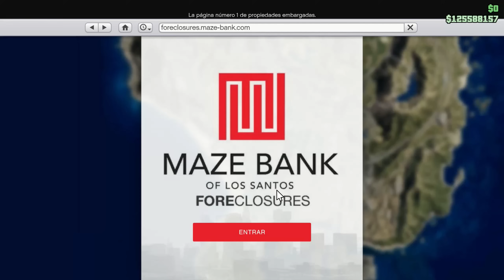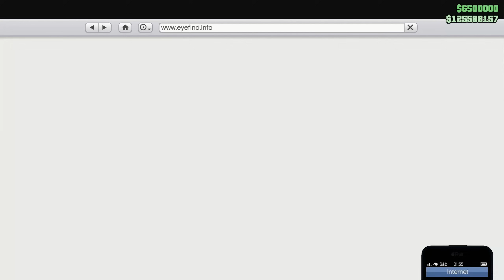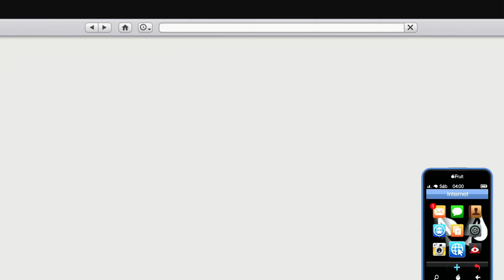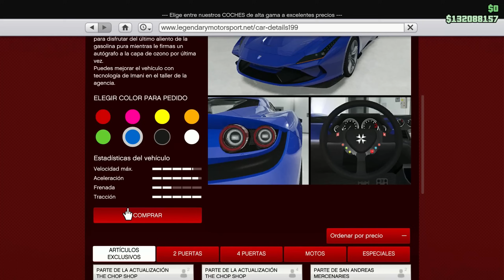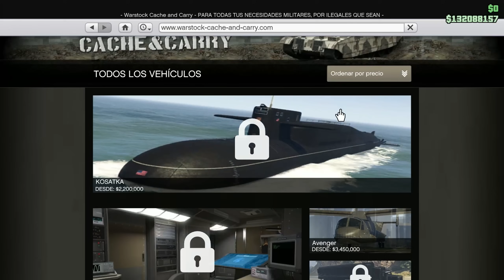SOLO este ERROR te deja comprar GRATIS los coches del nuevo DLC en GTAV Online | ASBLACK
Conviértete en miembro de este canal para disfrutar de ventajas:
▬▬▬▬▬▬▬▬▬▬▬ஜ۩۞۩ஜ▬▬▬▬▬▬▬▬▬▬▬▬▬▬
▓▓▓▒▒▒░░░ LEA LA DESCRIPCIÓN DEL  VIDEO ░░░▒▒▒▓▓▓
▬▬▬▬▬▬▬▬▬▬▬ஜ۩۞۩ஜ▬▬▬▬▬▬▬▬▬▬▬▬▬▬